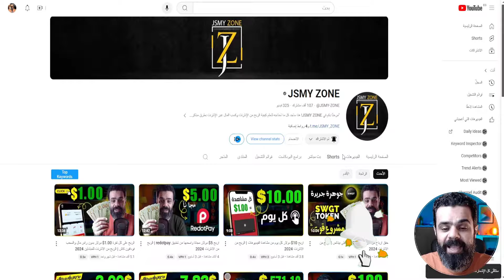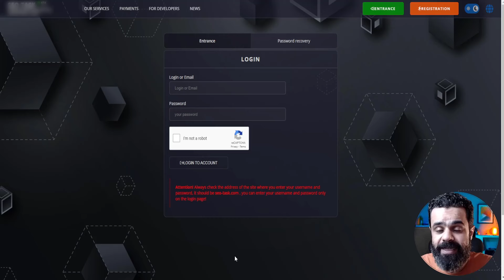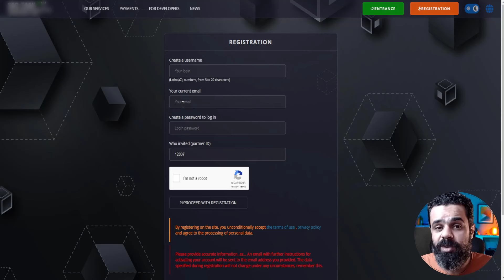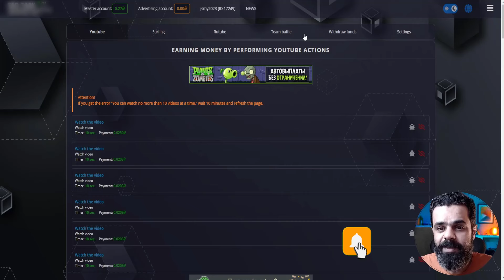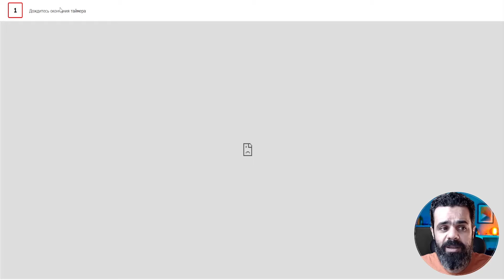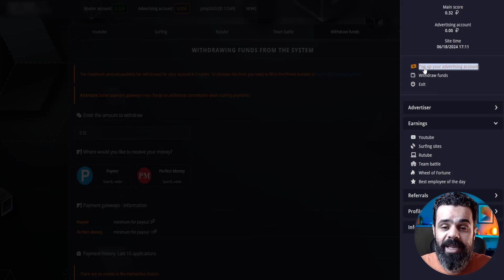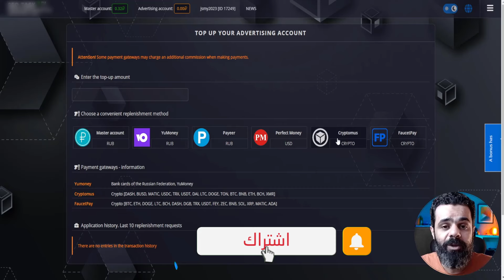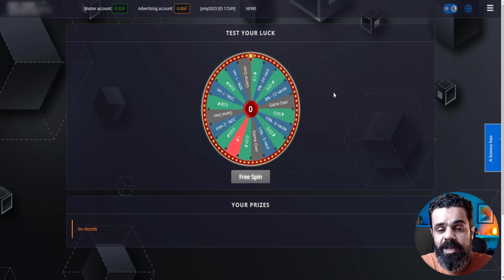ربح الروبل مجاناً من مشاهدة فيديوهات اليوتيوب | الربح من الانترنت 2024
الربح من الانترنت 2024 للمبتدئين والسحب من فودافون كاش له طرق كثيرة ومتعددة ومنها التداول فى العملات الرقمية , يبحث الكثير من الاشخاص عن افكار ابداعية ومتجددة للوصول الى الربح من الانترنت للمبتدئين , وايضا الربح من الانترنت 2024 ستجدة فى مواقع عمل على الانترنت.
 وكلها سبيلها والغاية الوحيدة لها هى ربح المال من الانترنت ومن الامثلة على ذلك الربح من موقع seo-task , وبشكل عام الربح من الانترنت 2024 له مواقع كثيرة لكى تبدأ منها العمل الحر ل الربح من الانترنت , ليس عليك سوى ان تعلم كيفية ربح المال من الانترنت.
 وطرق الربح من الانترنت make money online وشرح موقع seo-task , والبحث عن اول خطوة واسهل طريقة ل كيفية الربح من الانترنت ومنها الربح من اليوتيوب والربح من الترجمة والكتب بشكل خاص والربح من العمل الحر freelancer.
مواقع الربح من الانترنت تجربة مميزة لا بد ان تحظى بها لتحقيق الربح من الانترنت من اجل كسب المال , وهناك وسائل اخرى ومتعددة للعمل و الربح من الانترنت بدون راس مال.
 على سبيل المثال لا الحصر العمل الحر freelancer , انت لست بحاجة لمكتب او توظيف اشخاص , يمكنك من خلال تواجدك على الانترنت من منزلك وبواسطة الربح من الهاتف ان تحقق ربح المال الاضافى.
يمكنك الحصول على طريقتك والوظيفة الخاصة بك والبدء فى كسب المال بطريقة سهلة وتحقيق الربح من الانترنت .
هل سالت نفسك يوما ما كيف تبدأ العمل الحر freelancer وتحقيق الربح من الانترنت بدون راس مال مجانا , انا ساجيبك على هذا السؤال يمكنك البدء بالبحث عن مواقع الربح من الانترنت لتحقيق الربح من الانترنت.
وستتمكن بطريقة سهلة البدء فى تحقيق الربح من الانترنت بدون راس مال , وايضا يمكنك تحقيق الربح من الانترنت والسحب من ويسترن يونيون للمبتدئين , انه امر سهل للغاية فهناك عدة طرق و افكار ابداعية لتحقيق الربح من الانترنت والسحب من ويسترن يونيون مجانا وتحقيق ارباح كبيرة شهريا.
 ساعطيك بعض الامثلة يمكنك الكسب earn money online من خلال التسويق بالعمولة والماركتينج او مواقع اختصار الروابط او الدروب شيبينج dropshipping فمن السهل الربح من التسويق بالعمولة فهى من اهم الطرق لتحقيق الربح من الانترنت ويتم استخدامها من قبل الكثيرين من الاشخاص الذين يسعون لتحقيق الربح من الانترنت.
ايضا يوجد العديد من الاشخاص لا يكتفون بالبحث عن طرق الربح من الانترنت والسحب من فودافون كاش او السحب من ويسترن يونيون فقط , بل يبحثون عن تحقيق الارباح على paypal او payeer او perfect money او العملات الرقمية crypto.
كلها طرق متعددة تؤدى الى هدف واحد وهو الربح من الانترنت ولكن تختلف مثل الربح من العمل الحر freelancer و التسويق بالعمولة و الربح من الدروب شيبينج dropshipping .
سنتعرف على افضل طرق الربح من الانترنت والسحب من فودافون كاش و الربح من الانترنت بدون راس مال وبدون خبرة , ومع الوقت ستجد انك من الممكن تحقيق الربح من اليوتيوب و مواقع الربح من الانترنت ف طريقة الربح من الانترنت ربح مضمون .
ربح المال من الانترنت ليس مستحيل يستطيع اى شخص ربح المال من الانترنت من خلال تطبيق استراتيجيات الربح من الانترنت , مثل المضى قدما فى العمل الحر freelancer , ولكن يجب عليك اولا ان تتعلم طريقة الربح من الانترنت وكيفية استغلال ذلك حتى لو كنت من فئة الربح من الانترنت للمبتدئين